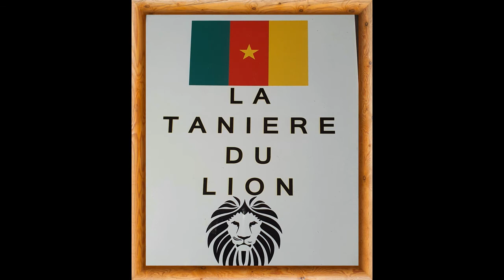NJONKEP BONAVENTURE A EDING SPORT DE LA LEKIE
Le Galactique et Historique Bonaventure Djonkep prend la tête d’Eding Sport de la Lekie ,il s’est engagé jusqu’en 2023.
La direction d’Eding Sport de la Lekie, a réagi à leur élimination prématurée de la Coupe du Cameroun 2021 et à leur mauvais début de saison en licenciant l’entraîneur principal avec effet immédiat. Du coup, L'ancien ailier de debordement de metier Bonaventure Djonkep fait son retour à la tete du club. Le technicien de football  a signé pour deux saisons. Il sera désormais à la tête de l’encadrement technique, en remplacement du coach Stéphane Ndzana Ngono, qui reste à la disposition du club. TEATCHER Bonaventure Djonkep apporte un bagage d’expérience après avoir été entraîneur principal de certains des clubs les plus célèbres du Cameroun, notamment l’Union Sportive de Douala.
FELICITATIONS ET BENEDICTIONS .